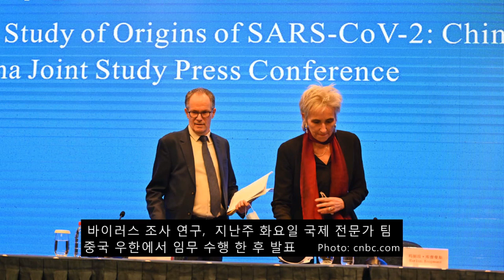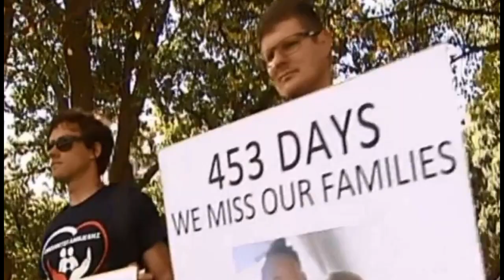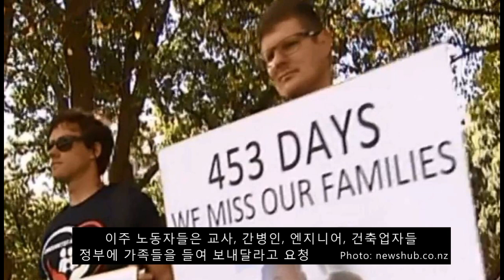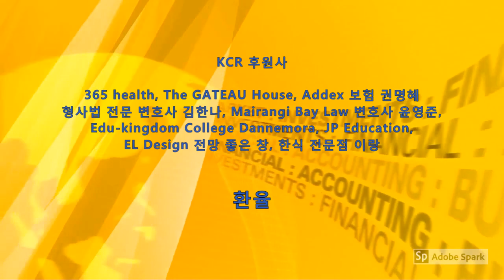KCR 2021년 4월 7일 뉴질랜드 뉴스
1. 신규 확진자 7명, 해외 유입 사례 / 지역 감염 없음
2. 뉴질랜드가 “중국”을 “비판”하고 싶어하지 않는다
3. 호주총리, 격리 없이 뉴질랜드 방문 할 것
4. 초고속 열차에 대한 뉴질랜드의 대답은 거의 없다
5. 일부 이주 노동자들, 540 일 이상 가족과 헤어져있다
6. Air NZ: 호주로의 예약이 급격하게 늘어나고 있다

아나운서: 임명숙     편집: 한우성